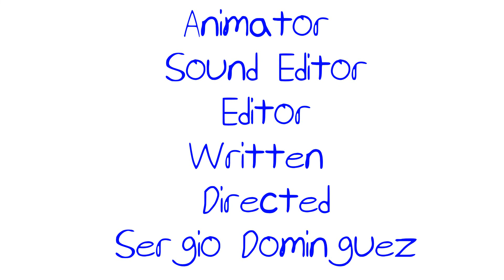REVERSE REVERSE REVERSE - The Sergio Show Episode #158